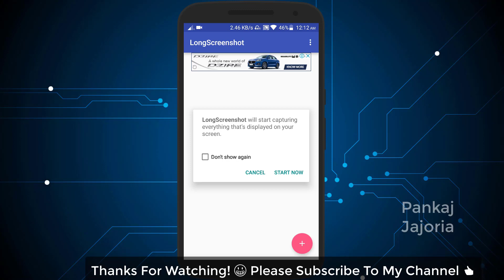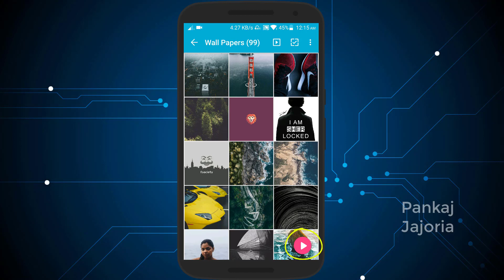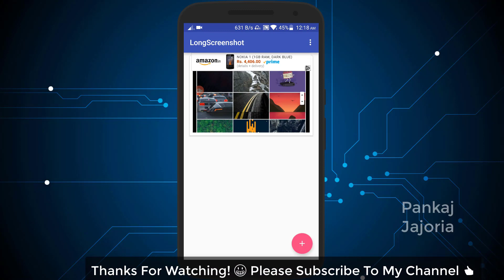Take Long Screenshot in Android | Hindi | English Caption |Shortest Tutorial | Scrolling Scareenshot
Hello Guys, is video me aapko btaunga ki long screenshot kaise lete hai, jaisi ki apko whatsapp ki lambi chat ka ek screenshot lena hoto to kaise liya jata hai jisse ki ek hi screenshot me puri ki puri chat cover ho jaye. so bane rahiye is video me mere sath...

Download Links-

• Track Info:

Title: Life Goes On
Artist: Del.
Genre: Dance & Electronic
Mood: Happy